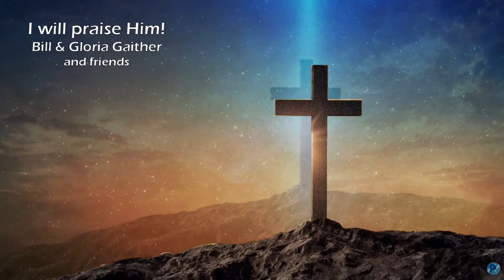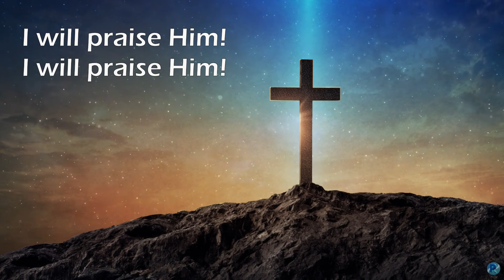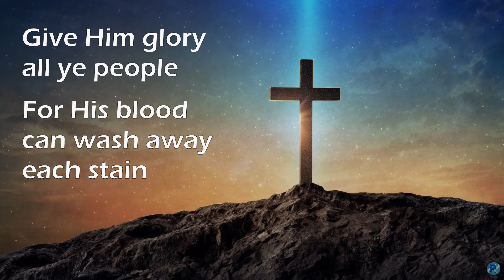I Will Praise Him - Bill & Gloria Gaither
I Will Praise Him
Praise the Lamb For Sinners Slain
Give Him Glory All Ye People
For His Blood Can Wash Away Each Stain